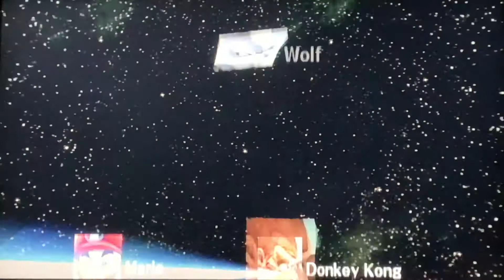Baseball Boy Plays Super Smash Bros Brawl All Star Mode Hard Wolf